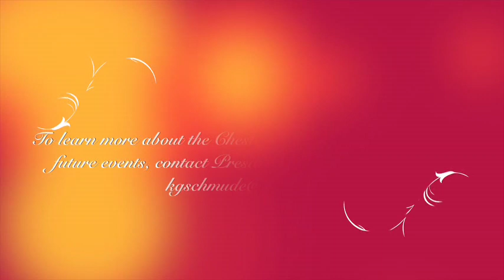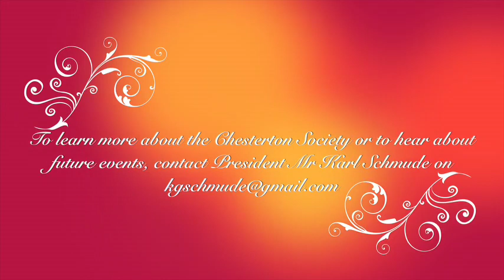Chesterton Conference: Dr Stephen McInerney, Newman and Catholic University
The Chesterton Conference was held on 31 October, 2015, at Campion College, inviting academics across Australia to present on the work of G.K Chesterton. The Chesterton Society is lead by Mr Karl Schmude, who also coordinated the event.